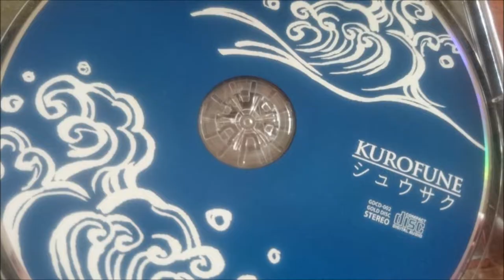金尾よしろうの音楽魂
ゲスト　レトロレジスタンス(シュウサク・飯沼ひろし）
M1　月下美人　　　シュウサク　アルバム「KUROFUNE」より
M2　ノー・モア・レントゲン　　シュウサク
M3　プロムナード　　シュウサク
M4　保土ヶ谷バイパス　　シュウサク
M5　Coquettish Violin　　　シュウサク